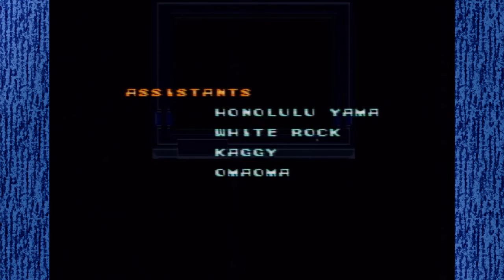Mega Man X - Finale - Episode 5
It's over, go home.

Intro/Outro Music
"Jazz Frenchy"